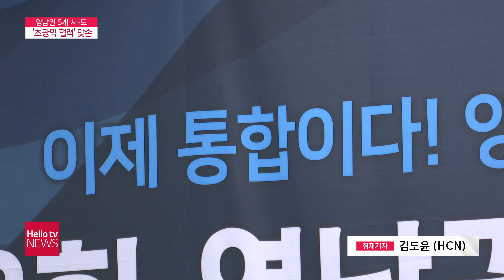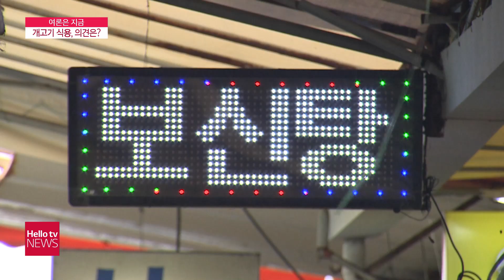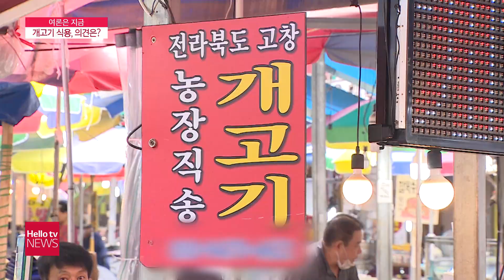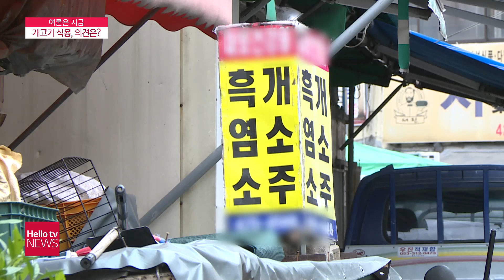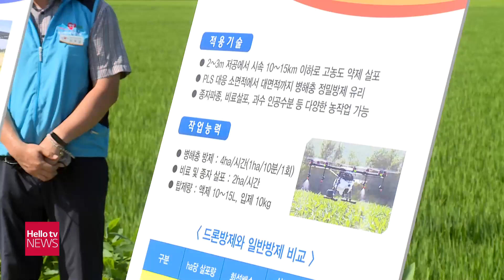헬로TV뉴스 대구경북 7월 22일(목) 21년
1. 대구 38명·경북 29명...유흥주점 등 확산
2. 코로나 비웃는 ′몰래 영업′ 주점...접대부 등 19명 잡혔다
3. ′故 최숙현 선수 사건′ 팀닥터 징역 7년 6개월